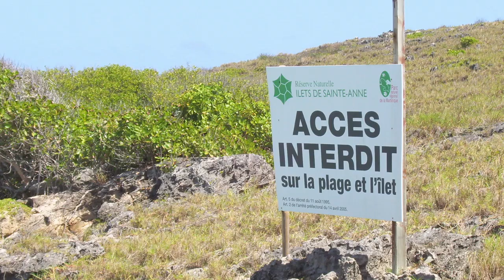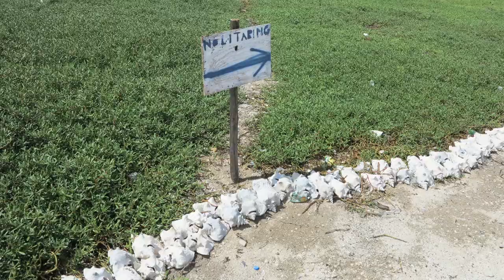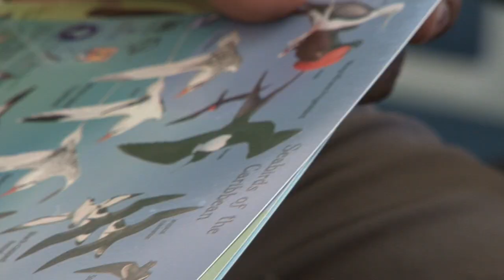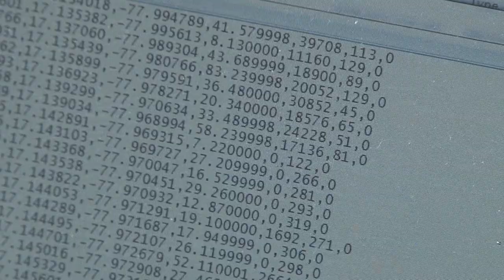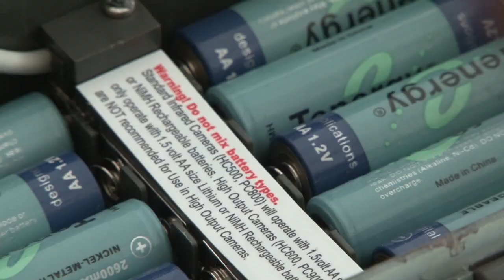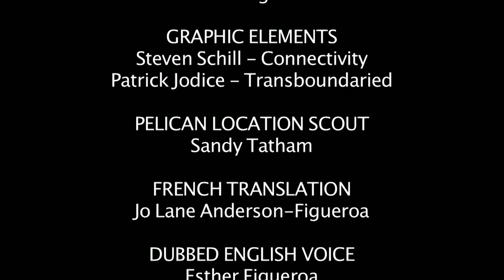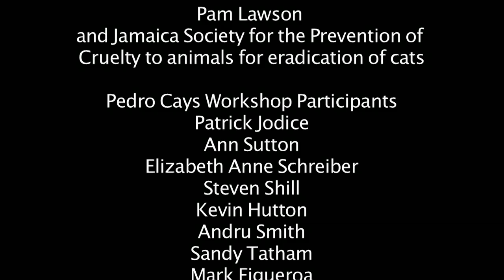Connecting the Caribbean with Seabird Conservaton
PLEASE NOTE: There is an error in the credits regarding the United Nations Environment Programme. Corrected version can be viewed at:

A 27 minute documentary about the need for seabird conservation in the Caribbean. Tansboundaried by nature, seabirds depend on a range of habitats and territories and connect the Caribbean. This documentary presents important information about seabirds, explores some of the threats they face and the efforts to deal with these threats across the Caribbean, and how The Nature Conservancy has tried to protect one of these bird species, the Masked Booby on the Pedro Cays. A film by Esther Figueroa, Vagabond Media, produced for The Nature Conservancy Jamaica Programme with funding from United Nations Environment Programme.

The views expressed are not necessarily the views of The Nature Conservancy or the United Nations Environment Programme. While all attempts have been made to verify the statements expressed in this video, we do not warrant the accuracy of such statements.